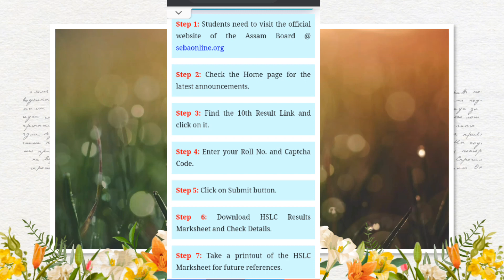HSLC EXAM RESULT DATE ANOUNCED!! मेट्रिक रिजाल्टनि अक्ट फोसावबाय नायदो।SEBA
SEBA मेट्रिक रिजाल्ट 7जुनावसो होसिगोन लोगोफोर
hslc result Date is 7 June frnds